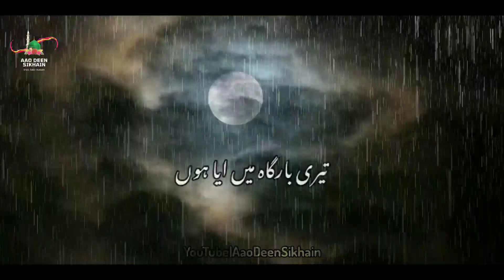Jab Mai Usse Kahunga Na! Allah 💔 - Emotional Whatsapp Status - Ajmal Raza Qadri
Aao Deen Sikhain

Jazakallah. !